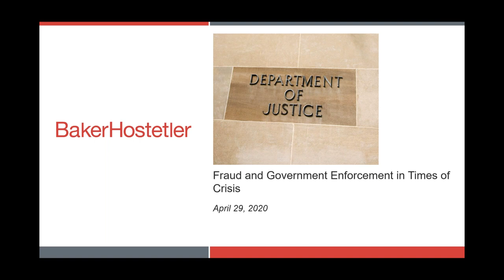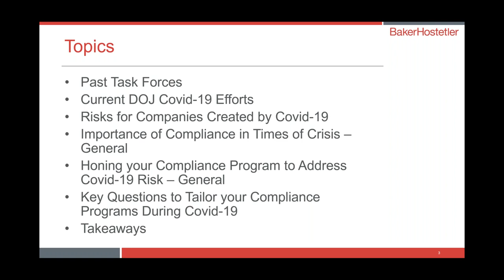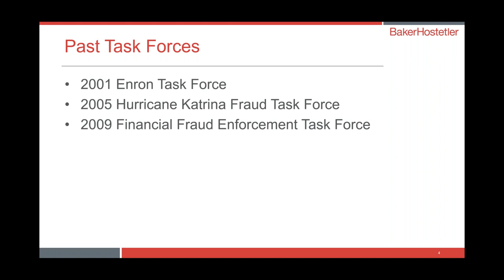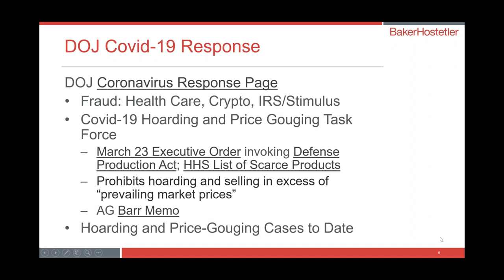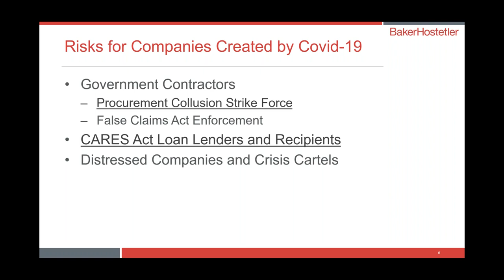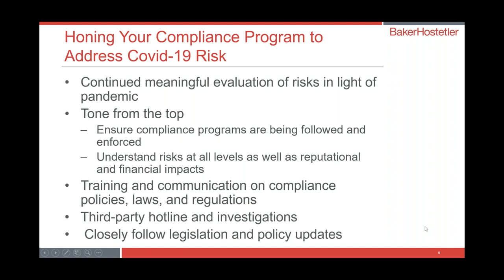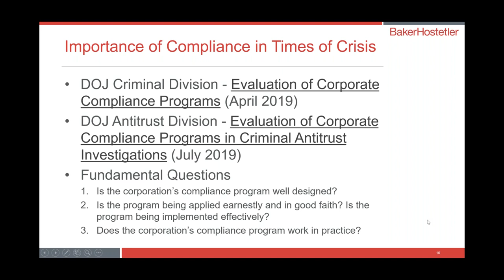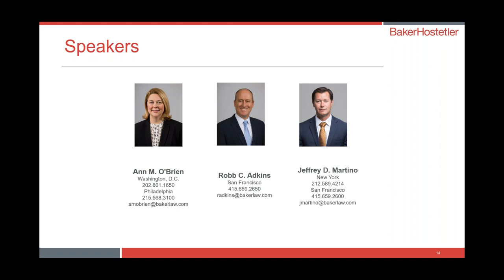Fraud and Government Enforcement in Times of Crisis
On Wednesday, April 29, 2020, BakerHostetler partners Robb Adkins, Jeffrey Martino and Ann O’Brien hosted a webinar on the topic of lessons learned from past crises. Former DOJ lawyers analyzed their decades of experience in enforcement related to major economic events such as the 2008 financial crisis and the string of corporate failures in late 2001. Companies can benefit from an explanation of the typical areas of governmental focus in such crises, and proactively enhance their compliance programs and ultimately mitigate potential government enforcement actions in the current COVID-19 environment.